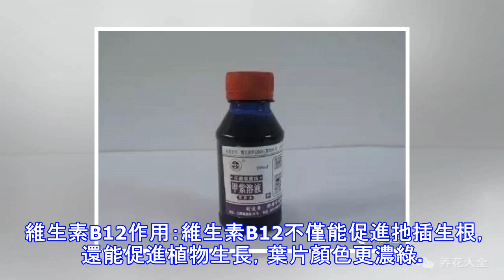花盆裡丟1片小藥片，花呼呼長，旺盛到讓人害怕！！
很多花友都知道，阿司匹林是能夠拿來養花的，那麼除了阿司匹林之外的小藥片呢，是否也能養花呢？今天就來給各位說一說。 阿司匹林作用：阿司匹林中含有一些水楊酸等物質，這種物質具有殺菌消毒的作用，可以防止病菌侵害，還能促進植物生根，促進植物的迅速生長。    使用方法：1、平常在給花澆水的時候，可以將1片阿司匹林碾碎，和清水按照1:2000的比例混合成溶液，然後直接給花灌根，這樣能促進花的快速生長。 2、阿司匹林還能當做生根水。將阿司匹林碾碎了後，和清水按照1:5000的比例混合，在扡插的時候，將枝條泡在阿司匹林溶液中大概半個小時，就能促進插條生根更快了。  維生素B12作用：維生素B12不僅能促進扡...